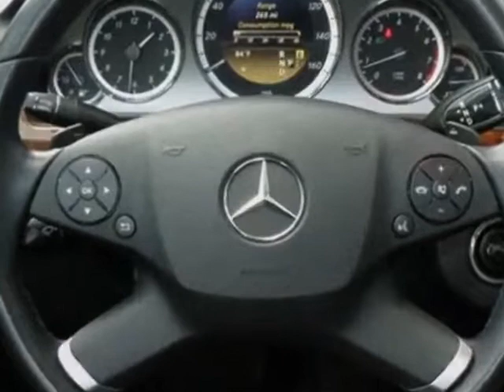2012 Mercedes-Benz E-Class 4dr Sdn E350 Sport 4MATIC Sedan - Phoenix, AZ